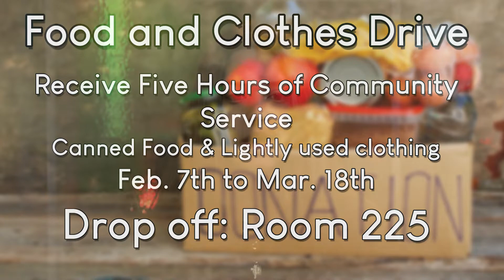Cobra TV News 2-24-22